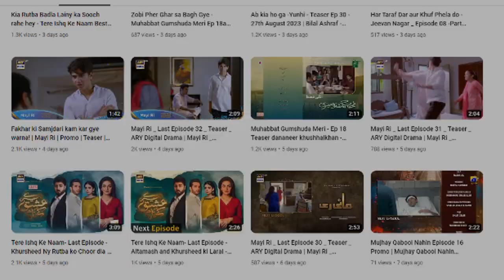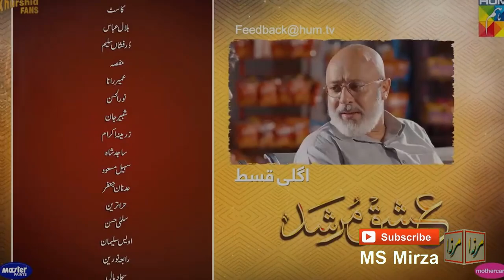Ishq Murshid - Episode 12 Promo - I Love You Shibra - New! Ishq Murshad Episode 11 Review | MS Mirza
Title of the Video: Ishq Murshid - Episode 12 Promo - I Love You Shibra - New! Ishq Murshad Episode 11 Full Review - Bilal Abbas, Durefishan Saleem | Ishq Murshid | MS Mirza , Keep Watching Bilal Ashraf and Durefishan Saleem new and latest Pakistani drama